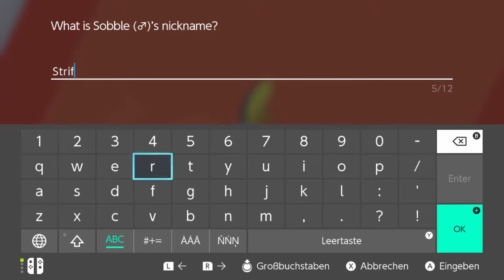Pokémon Shield - Episode 1 | A New Adventure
After choosing a starter Pokémon from the Champion himself, two young Trainers from Postwick start their own journey and Adventure in the Galar Region.

Pokémon Shield Let's Play | HD | Gameplay Walkthrough Part 1